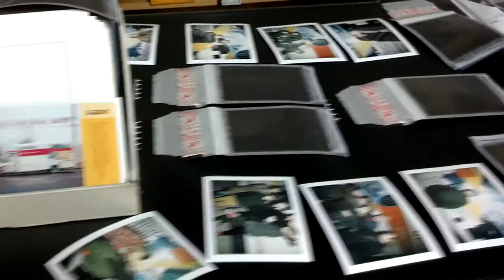PARKED polaroid images